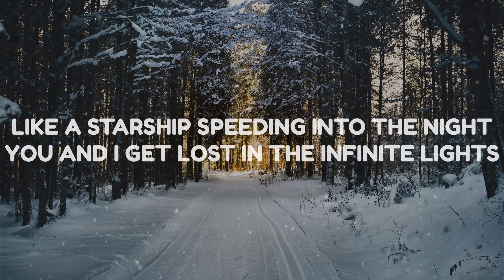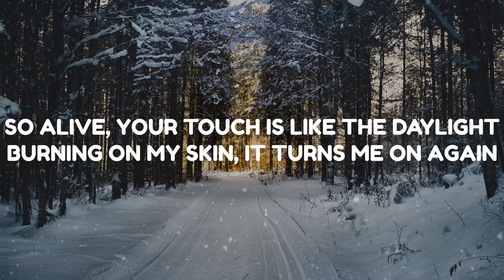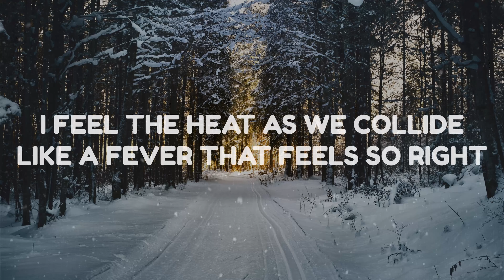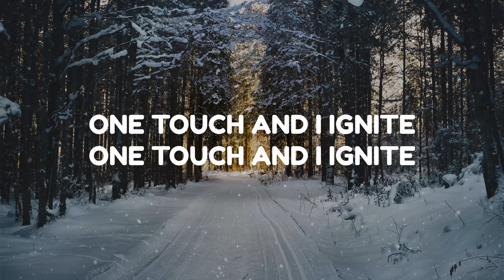Alan Walker & K-391 - Ignite (Lyrics) ft. Julie Bergan & Seungri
👍 Also 👊 hit like 👍